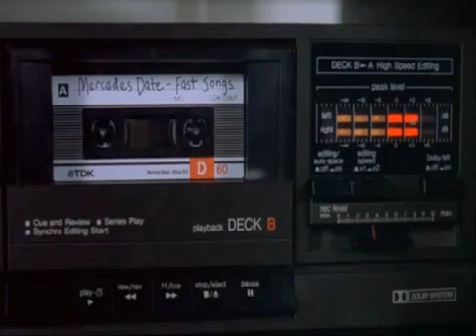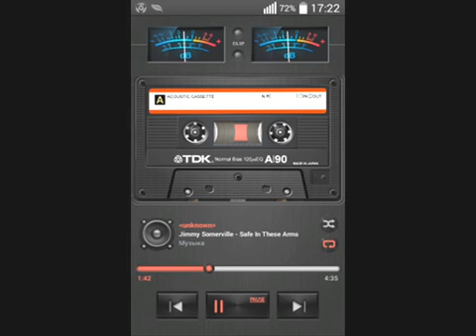Balakisi ismayilov Ferhad qardasimin yerinden goturulun Natiq qardas da saq olsun kasete gore teskil